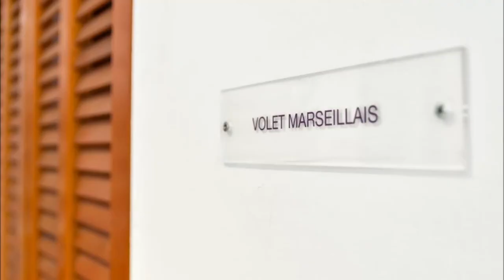Film de présentation Vbeta